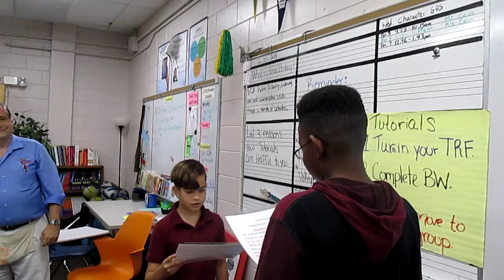Woodson Period 3 Adv. 4 Role Play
Anti Bullying Role Play